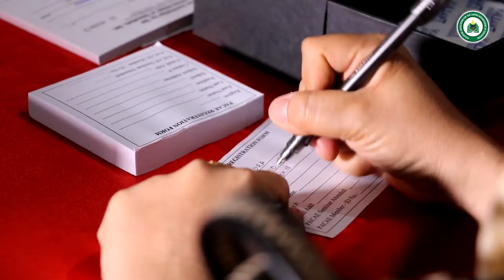PACAE INTERNATIONAL SEMINAR-WORKSHOP ON SCIENCE TEACHING - DAVAO CITY, 0425-2716 - SDE by SIMULPRO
THE PHILIPPINE ASSOCIATION FOR THE CAREER ADVANCEMENT OF EDUCATORS (PACAE) IS AN ORGANIZATION COMPOSED OF EDUCATORS NATIONWIDE WHOSE ADVOCACY IS TO PROVIDE CONTINUING PROFESSIONAL DEVELOPMENT OPPORTUNITIES TO ALL TEACHERS FROM PUBLIC AND PRIVATE SCHOOLS AND ACROSS DIFFERENT DISCIPLINES.